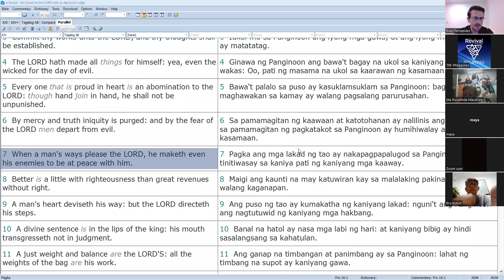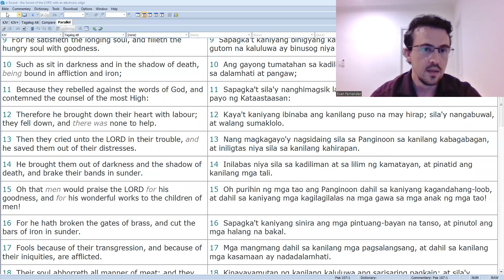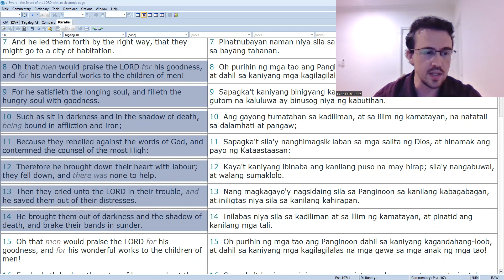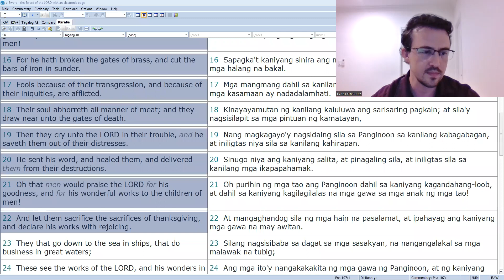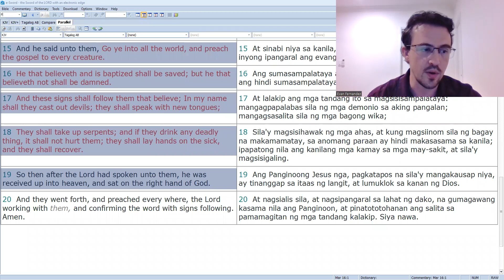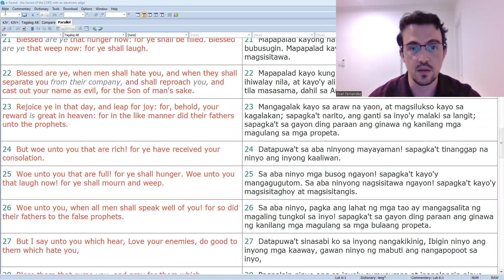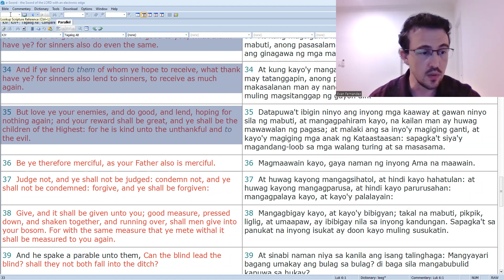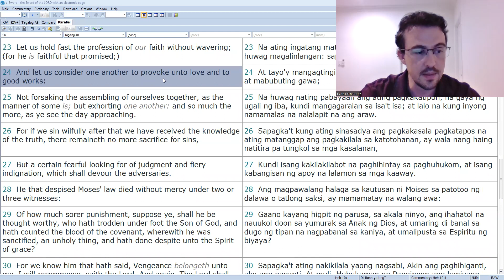Bro. Evan Talks About "My Living Testimony" | Midweek Meeting 07.20.2022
Here's Bro. Evan Fernandez' talk about "Resting in the Promises of the Lord" in our Midweek Meeting this Wednesday, 20th of July 2022. We must have a good testimony in front of the eyes of the Lord. Let's take a look at what encouraged Bro. Evan in his walk and how he overcame the bumps he encountered in his life.